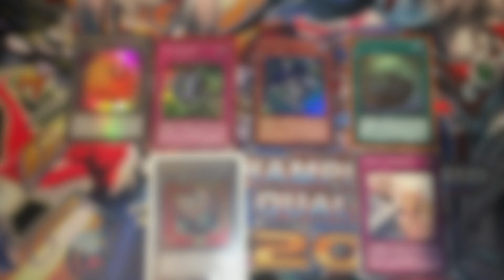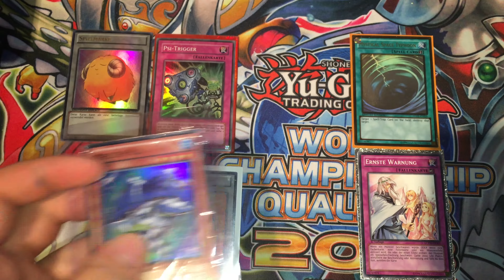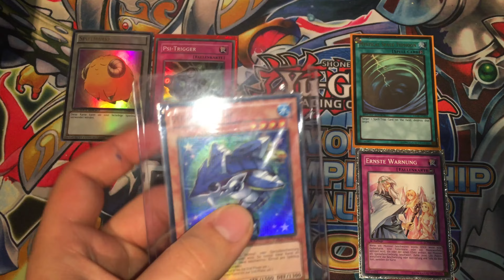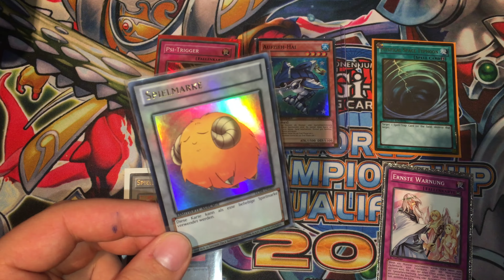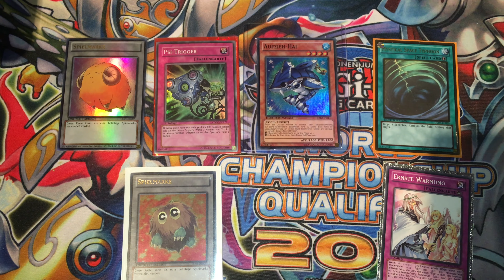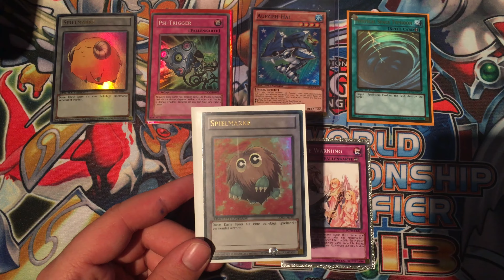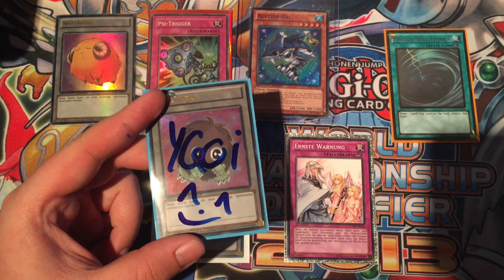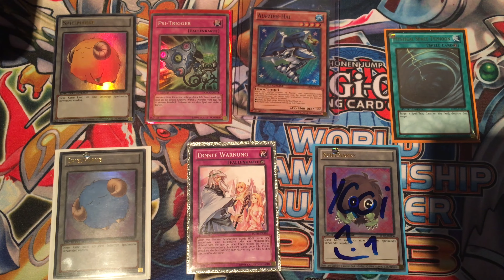Yugi Erklärt: Schutzhüllen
In diesem Video erfährst du auf was du bei Schutzhüllen achten musst. Ich erkläre dir welche Arten von Hüllen es so gibt, wofür du welche Art einsetzen solltest, welche Hüllen ich benutze und vieles mehr.

Falls du Fragen zum Video, Schutzhüllen oder sonst irgendwas hast, zögere bitte nicht zu fragen. Das kannst du entweder als Kommentar unter diesem Video machen, oder aber du schreibst direkt mich an.

Vielen Dank!